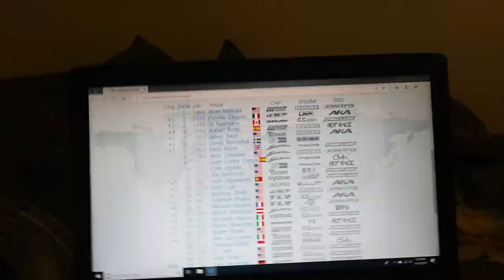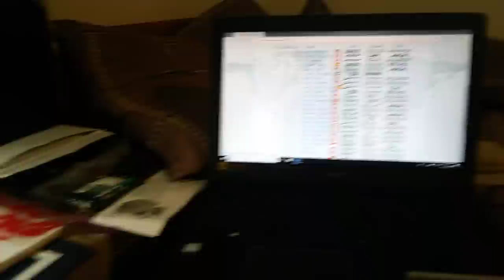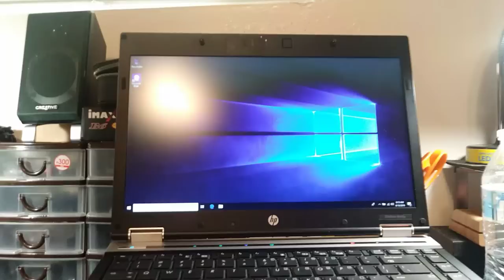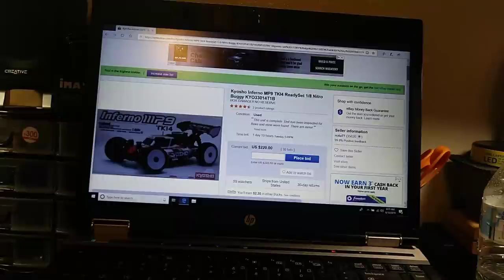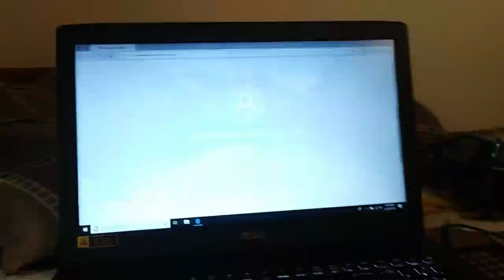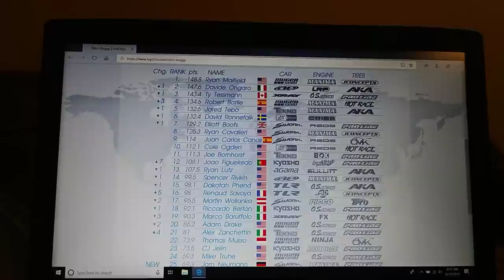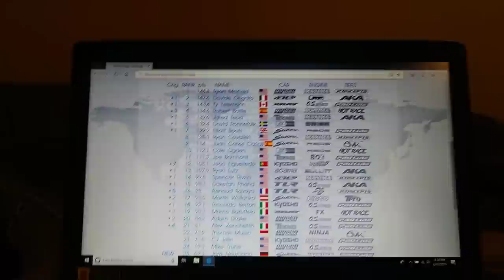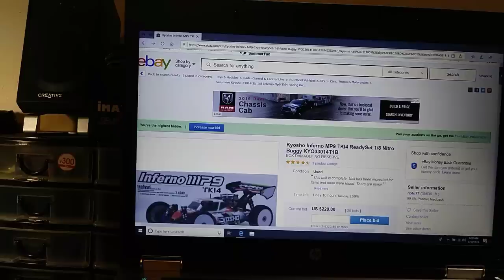Is the nova rex 28.8 the best on the planet?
Hell yes pound 4 pound best nitro motor made period!